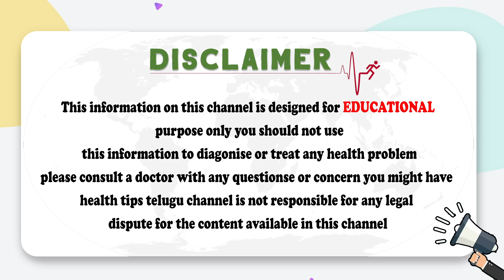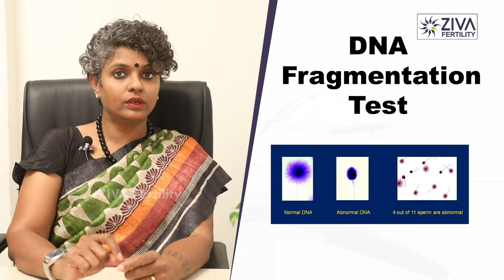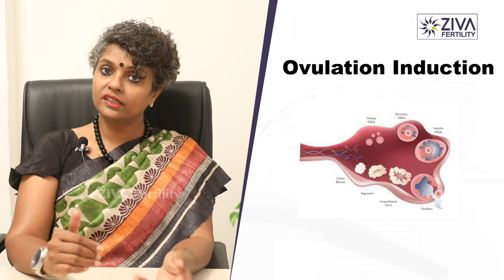గర్భం రాకపోతే చివరిగా | Best Solution For Unexplained Infertility | Dr C Suvarchala | Ziva Fertility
Hello Friends,

Ziva's Success story:
1)   22 Years of Experience
2)   Around 90% Success Rate
3)  10,200 ICSI Cycles
4)  2,200 IVF Cycles
5)  4+Center in Hyderabad